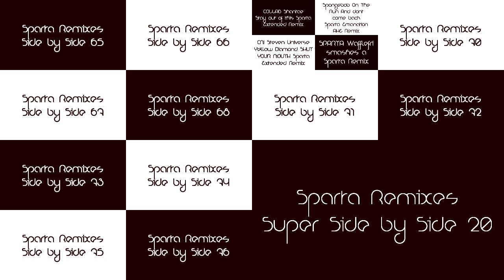Sparta Remixes Ultimate Side by Side 5 (Nioubes Light Version)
It's Been 2 Years Of Nioubes Light
Inspired By: Lazy02mix
Feat. Camy02mix and Raiden02mix Side-By-Side